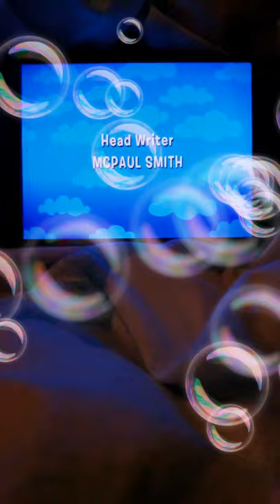Knights Are Brave And Strong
Written By
Robert Scull

Douglas Wieselman

Directed By
Bill Giggie
Mike Shiell